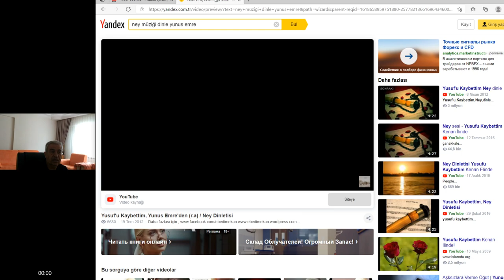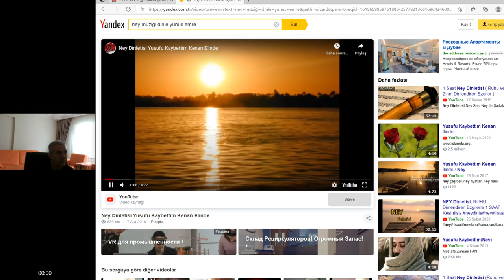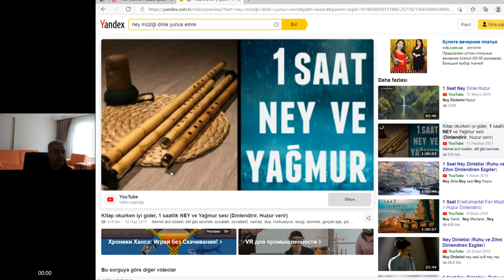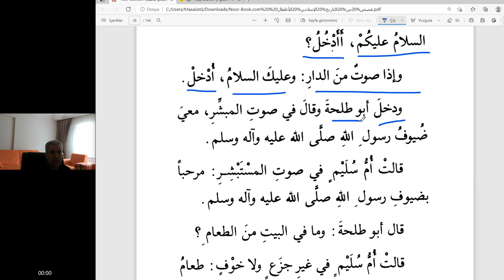Arapça islam tarihinden çocuklar için hikayeler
Okurken öğreneceğimiz gerçekler 23,24,25,26,27,28,  ve 29 .sayfalar